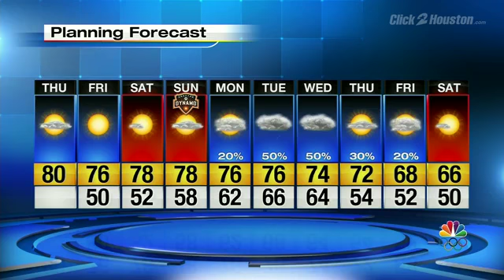Warming Up!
Thursday morning will start off with cloudy skies and temperatures in the 60s. The sun will come out in the afternoon, warming temperatures up to 80 degrees.